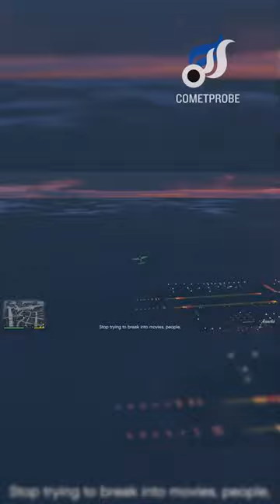Michael promotes the Doppler Cinema | Grand Theft Auto V (2013)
Michael De Santa completes the property management mission "Cinema Promotion" for the Doppler Cinema in Vinewood, Los Santos.